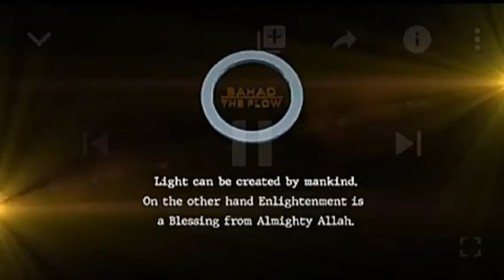Opening Kaise Ki Jati Hai? How To open a show? Everyone must learn this skill?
ABOUT SUFI GUIDANCE™ HIGHLIGHTS:
Sufi Guidance Highlights is a partner of our premier channel on which we upload short bite sized clips from followers and loved ones.

ABOUT SUFI GUIDANCE™ CHANNEL:

We Appreciate Your Help & Support Towards This Channel:
Acc Name: Sufi Guidance
Acc No: 83274146
Sort Code: 60-83-71
Starling Bank
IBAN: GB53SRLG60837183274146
BIC: SRLGGB2L

Being the first and only channel of its kind providing free spiritual guidance to live phone callers regardless of location, cast and religion, the exceptional custodian & carrier of this sacred knowledge Raza Ali Shah Al-Abidi (Shah Saab), a Practitioner & Ritualistic of Ancient Esoteric Mystical Knowledge has gained tremendous recognition for the public display (rare in this time) of his Spiritual (Roohani ) capabilities which are beyond description and may only be witnessed firsthand in order to comprehend. A completely free platform for seekers and observers alike, who want to gain spiritual enlightenment as well as assistance to those suffering from spiritual complications in any aspect of life.

Our Facebook Closed Group is the quickest way to get in touch with us:

In addition, events of Dhikr, Khatam and Duas are broadcast live from 28, and a Nutritional Advice show is hosted by Afshan Abidi.

Weekday Live Shows are streamed at 18:00 GMT (UK STD TIME) on a variety of different topics. Please use Google to coordinate the time with your location.

For Product Placement & Advertisement during breaks in live show contact Jay from Imagine Media Network.